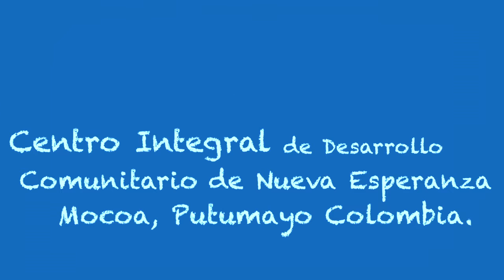Un cofre de esperanzas para la Mochila Viajera desde Putumayo, Colombia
32 niños y niñas del asentamiento Nueva Esperanza en Mocoa, Putumayo se unen a la campaña de la Mochila Viajera para enviarle a los niños y niñas refugiados y desplazados su mensaje de esperanza y fortaleza, basados en el respeto a los derechos de todos los niños y niñas del mundo.